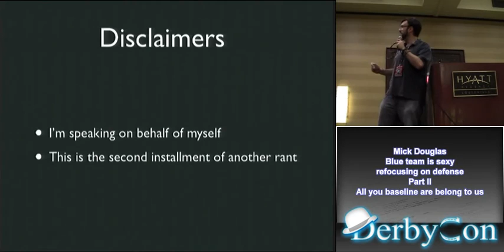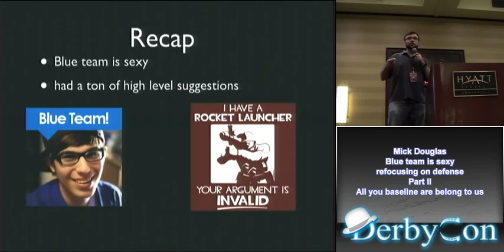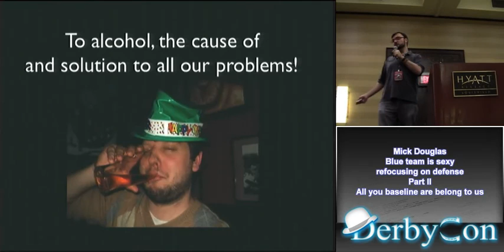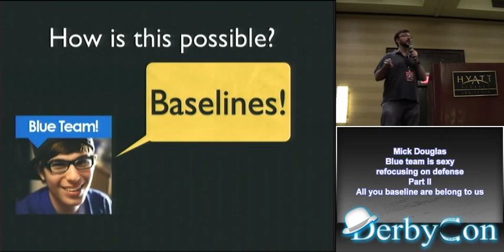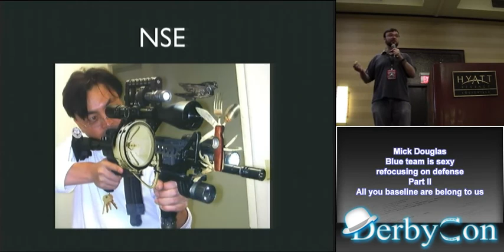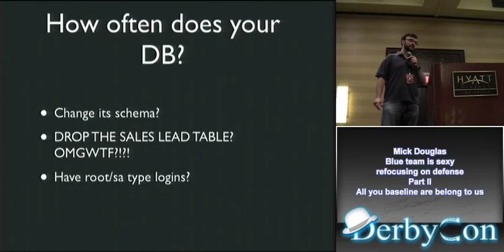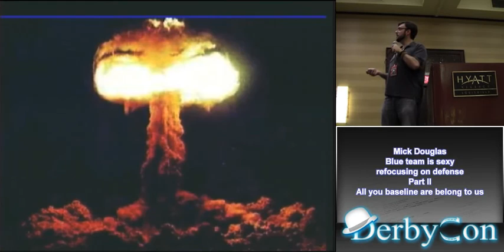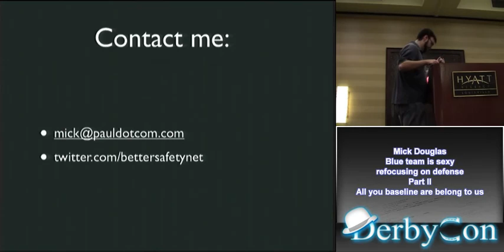Mick Douglas Blue team is sexy Part II All you baseline are belong to us